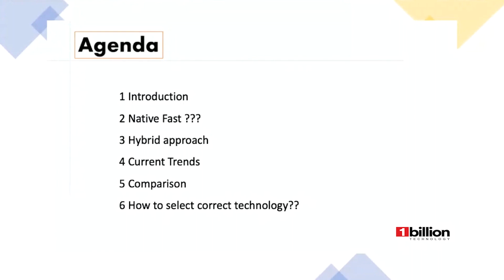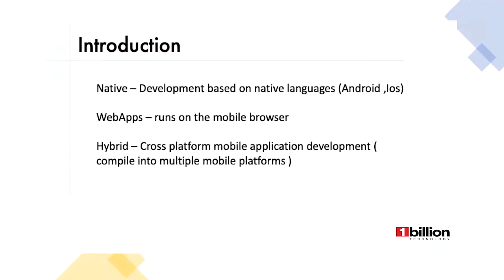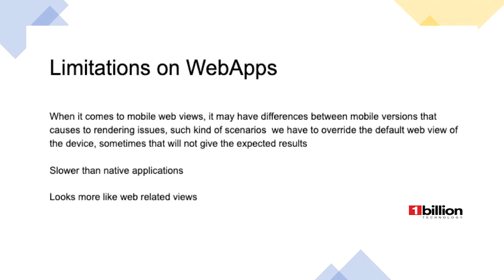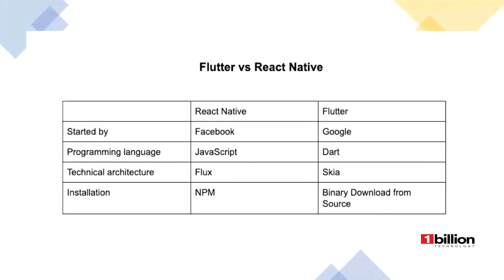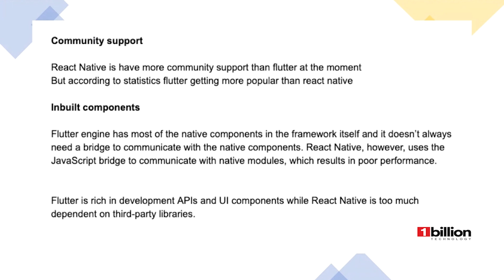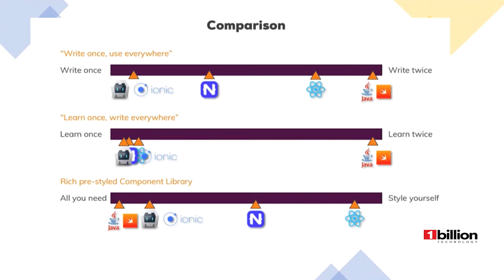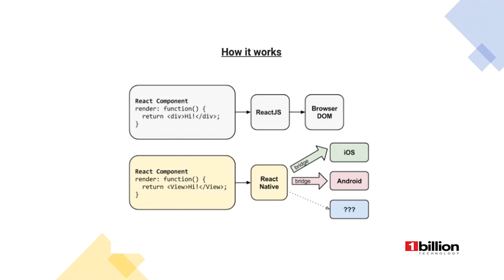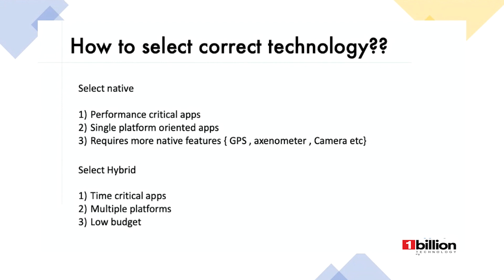Tech Talk - Mobile Application Development - Native vs Hybrid - By Sapumal Thepulangoda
This tech talk discusses topics like native approach, hybrid approach, current trends, comparison of the two and how to select the correct methodology. It is conducted by 1 Billion Tech's Senior Software Engineer, Sapumal Thepulangoda.